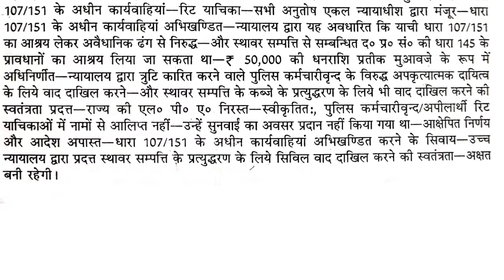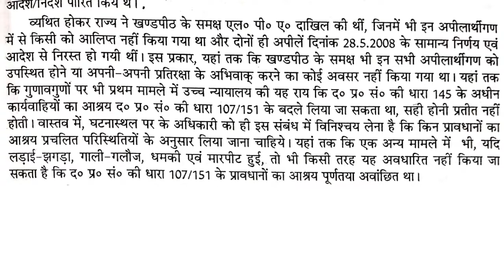Rajasthan High Court Dictation || legal Dictation || 80 wpm Dictation || Hindi steno Dictation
rajasthan High Court Dictation || ITI dictation || Hindi dictation || @40WPM With PDf
Progressive Dictation
General Dictation
President's speech
DRDO Dictation.

Hindi Shorthand
SSC steno
SSC STENOGRAPHER
Learn stenography
Shorthand typing
Daily Dictation
80 WPM. Steno Dictation
80 WPM. Hindi Shorthand Dictation
80 WPM. Court Dictation
80 WPM. Legal Dictation

90wpm.
90 WPM. Hindi Dictation.
90 WPM. Legal Hindi. Dictation.
90 WPM Shorthand Dictation.
90 WPM Shorthand speech

100 WPM.
100 WPM.Dictation
100 WPM. Speech
100 WPM. Shorthand Dictation
100 WPM. Shorthand Dictation in Hindi
100 WPM. Editorial Dictation in Hindi
100 WPM News paper Dictation.

70 WPM. Hindi Dictation
75 WPM. Hindi Dictation
80 WPM. Hindi Dictation
85 WPM. Hindi Dictation
90 WPM. Hindi Dictation
100 WPM. Hindi Dictation
110 WPM. Hindi Dictation
120 WPM. Hindi Dictation
140 WPM. Hindi Dictation
150 WPM. Hindi Dictation
160 WPM. Hindi Dictation

80 WPM. LEGAL Dictation.
100 WPM. LEGAL Dictation
120 WPM. Legal Dictation